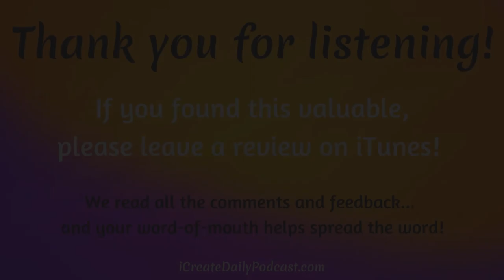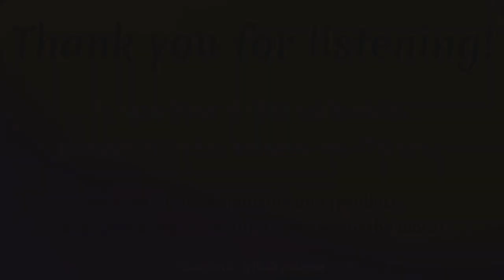Episode 232: Near Death Experience Unleashes Creativity with Nancy Rynes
Today’s guest was an atheist until her life-changing bicycling accident and near-death experience (NDE).

As a scientist and corporate trainer, for over two decades Nancy aligned herself with the skepticism prevalent in so much of the scientific community.

Until… until that fateful collision with destiny that changed her life forever.

Now Nancy is an author and keynote speaker, and teaches the development of heart-centered intuition, toward living a life of inspiration and creativity with a focus on love, compassion, kindness, gratitude, and joy.

On top of all that, Nancy is horsewoman, gardener, nature lover and an incredible artist specializing in oil paintings ranging from horses, dogs, landscapes, and native art.

We look forward to learning more about Nancy’s incredible story followed by her creative and spiritual life.

Topics Discussed:
- Nancy's education and background
- Listening to signs in your life
- An impactful life-changing event
- Out of body experience
- Died on the operating table
- Learning life lessons
- Discovering life purpose
- Unleashing incredible creativity
- Nancy writing her experience
- Creativity helping Nancy heal
- What Nancy promised to do
- Nancy's crossroads in life
- From atheist to spiritual
- Synthesizing science and spirituality
- Painting, writing, and creating jewelry
- Transitioning from a career to creative work
- Selling art in galleries, online, & shows
- Nancy's book Awakenings from the Light
- Practical ways to bring spirituality into your life

"I no longer identify with fear."
~Nancy Rynes, author, artist, speaker